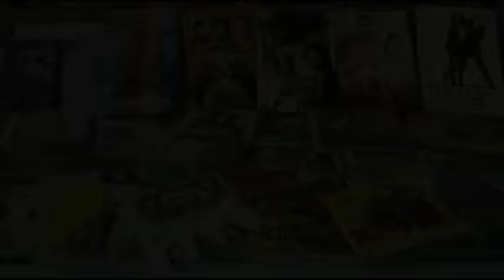Review Film BARANG TERLARANG (1983) EVA ARNAZ, CLIFT SANGRA, DICKY ZULKARNAEN. Alur cerita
ALUR CERITA & REVIEW.
Film Barang Terlarang  (1983)

Sinopsis Lengkap:
Bos sindikat penjualan obat terlarang, Cobra (Godfried Sancho), Di suatu diskotik ia tertarik oleh gadis cantik yang menjadi kasir, Irma (Eva Arnaz). Melihat bos nya tertarik dengan Irma, Lalu Roni (Dicky Zulkarnaen) yang merupakan partner bisnisnya cobra, menculik Irma. Karuan, kebahagiaan rumah tangga Irma dan Rudi (Clift Sangra), menjadi  porak poranda. Rudi yang tidak terima istrinya di perkosa oleh Cobra lalu memperkosa Mia (Nena Rosier) adiknya Roni. Keadaan itu membuat Roni marah, ia pun memburu Rudi. Namun, di lain pihak terjadi perselisihan anatara Cobra dan Roni, cobra lalu menculik Mia dan membawanya ke sebuah villa. Rudi yang ingin menuntut balas kepada Cobra juga menyatroni villa tersebut.

Pemeran : Eva Arnaz, Clift Sangra, Dicky Zulkarnaen, Nenna Rosier, Godfried Sancho,
Sutradara : Maman Firmansyah
Produksi : PT. Rapi Films